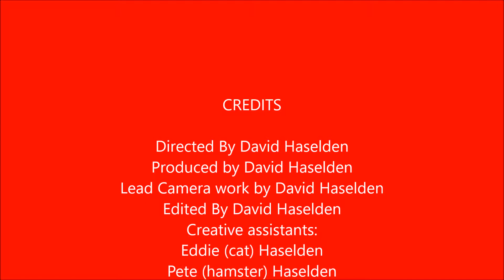this aint a love song by Scouting for girls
this aint a love song by Scouting for girls at eastbourne airbourne in 2015